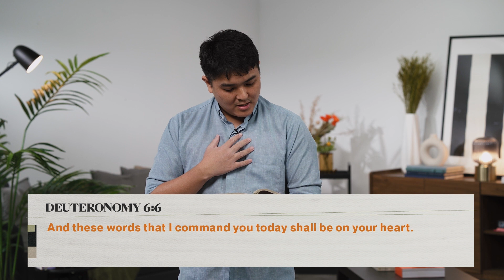Planted by Streams of Living Water | Paul Lau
In Psalm 1, The call to “delight in the Law of the Lord” serves as the foundation for a life of blessedness. This entails living out the righteous principles of God as expressed in his holy word. Paul looks at the passage to unpack how the Holy Spirit enables us to prosper and bear fruit in accordance to God’s righteous law through Jesus.

Psalm 1:1-6